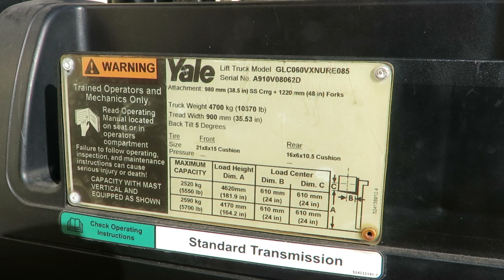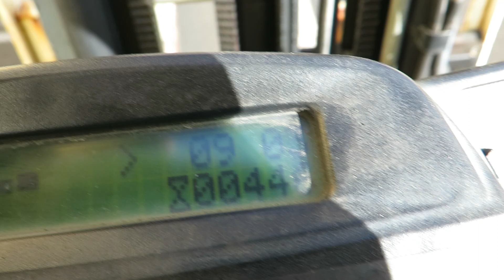Yale Veracitor 60vx Forklift 446 Hours! OahuAuctions.com Iwilei Online Auction